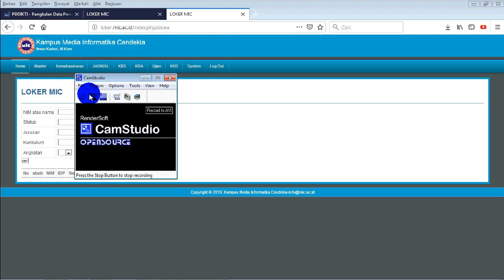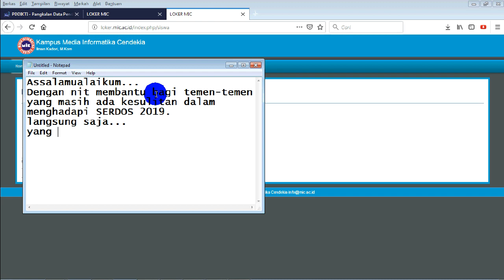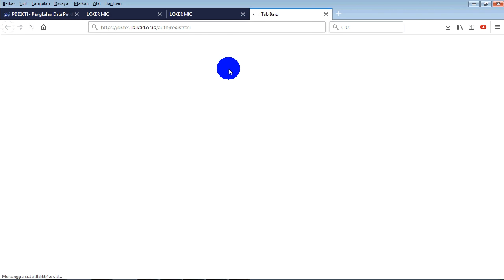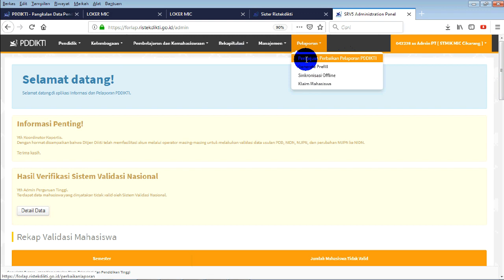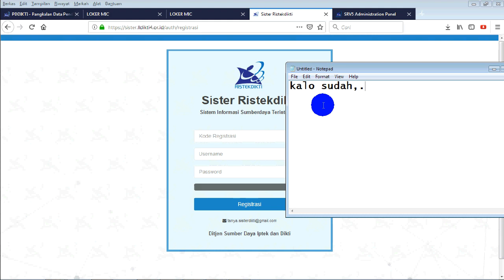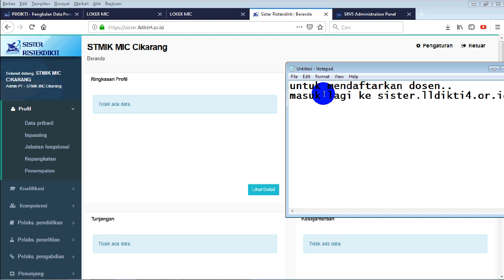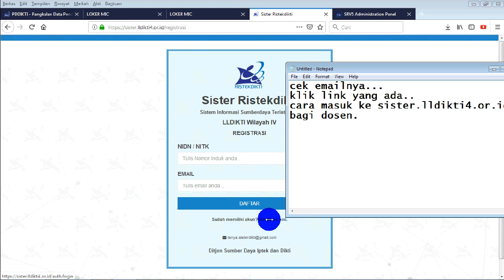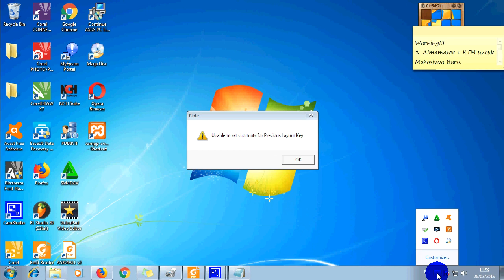Cara Daftar Sister untuk Perguruan Tinggi dan Dosen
Cara Daftar di Aplikasi Sister DIKTI untuk Perguruan Tinggi dan Dosen.
Setelah daftar jangan lupa Admin Perguruan Tinggi untuk selalu Melakukan SINKRONISASI